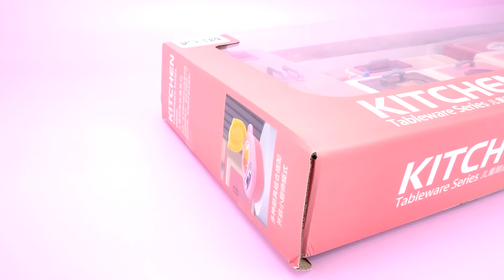5 Minutes Satisfying with Unboxing Cute Pink Kitchen Toys, Home Playset Collection ASMR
5 Minutes Satisfying with Unboxing Cute Pink Kitchen Toys, Home Playset Collection ASMR
Refrigerator
Play Cooking
Doctor Set
Kitchen Set
Register Playset
Miniature House
Toaster Set
Laundry Set